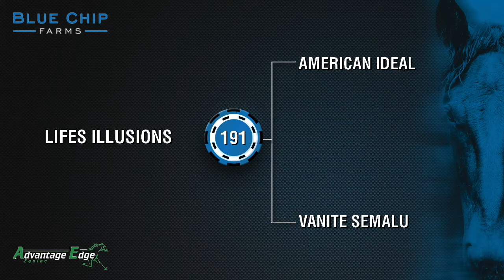HIP #191 LIFES ILLUSIONS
Filly by AMERICAN IDEAL out of VANITE SEMALU available at Harrisburg.
View the 2019 Blue Chip Farms yearling roster